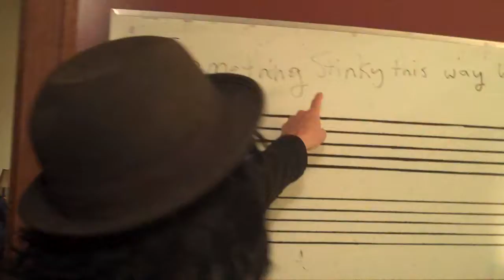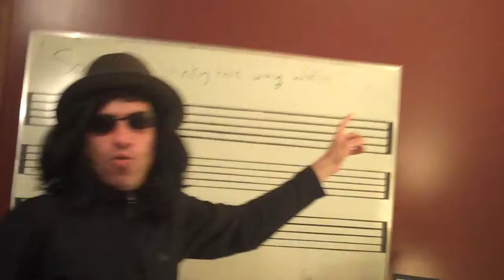This Way Wafts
Some very out humor. What can I say?